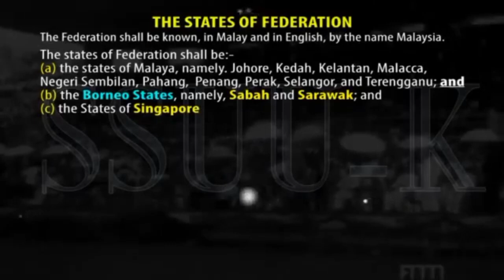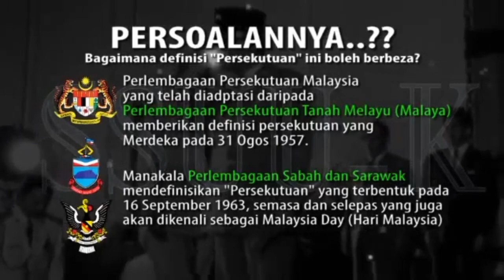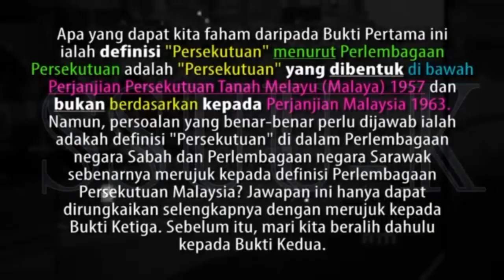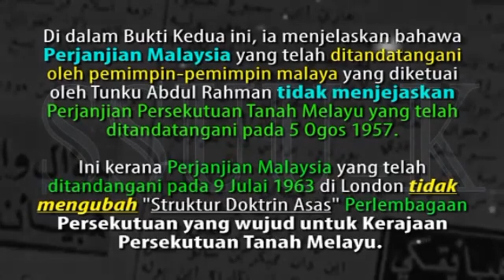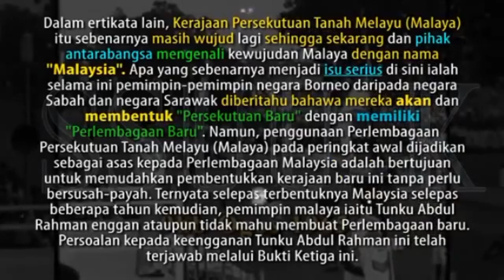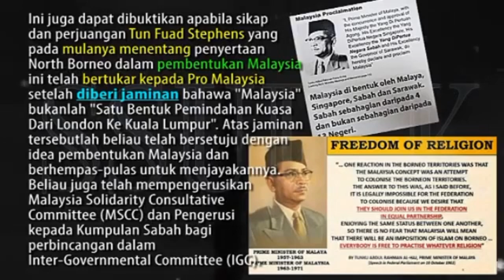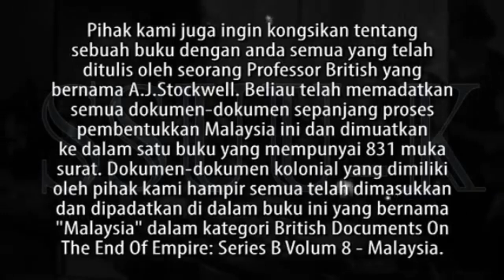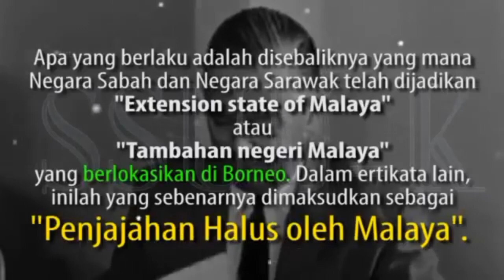MALAYA bertopengkan nama "Malaysia"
"Malaya adalah Malaysia"

TINDAKAN yg viral baru² ini di depan Bangunan Parlimen Australia BUKANLAH suatu tindakan yang BIADAB sepertimana kenyataan TV3. Itu hanya simbolik yg mewakili rakyat Sabah dn Sarawak MENUNTUT KEMERDEKAAN yang SEPATUTNYA Sabah dan Sarawak perolehi, bukannya DIJAJAH dan memasukkan wilayah Sabah dn Sarawak sebagai tambahan negeri dari 11 jajahan Persekutuan Tanah Melayu. KAMI DITIPU DAN DIBOHONGI...INI SUARA GENERASI MASA KINI, INI BUKAN ERA BOLEH DIBODOH-BODOHKAN, cukup²lah!!!

Dikatakan akan wujud "negara baru", iaitu Persekutuan Malaysia pada 16 September 1963. Namun, apa yang berlaku adalah sebaliknya, dimana sebenarnya MALAYA hanya MENUKARKAN NAMANYA kepada "Malaysia" dan tercatat di United Nation.
Jadi, selama ini, "Hari Malaysia" yang disambut tiap² tahun hanyalah gimik dan usaha untuk mengaburi seluruh rakyat.

Semak video ini sampai habis agar kita semua mengetahui kebenaran di balik nama "Malaysia" bahawa MALAYA benar² MENIPU DAN MEMBOHONGI Rakyat Sabah dan Sarawak sehingga hari ini.